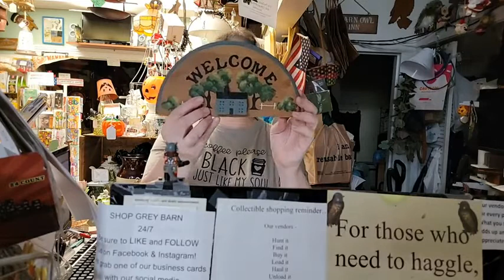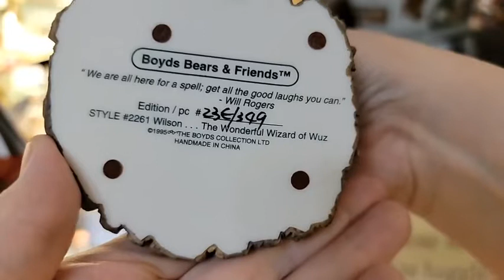**REPLAY** Weekly Grey Barn Facebook LIVE Wednesday, 9/28/22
Our weekly Facebook LIVE replay where you can still purchase any of the items which did not sell during the event.